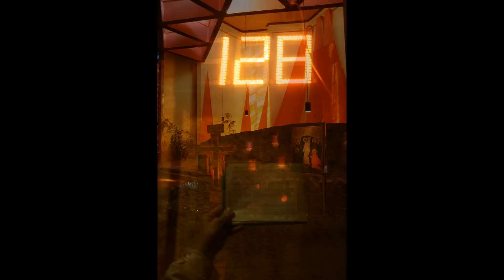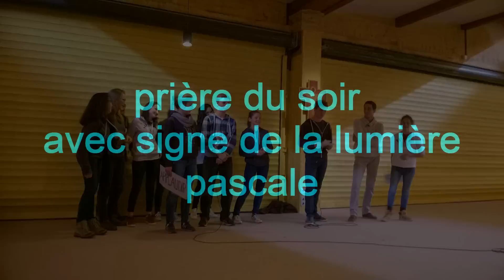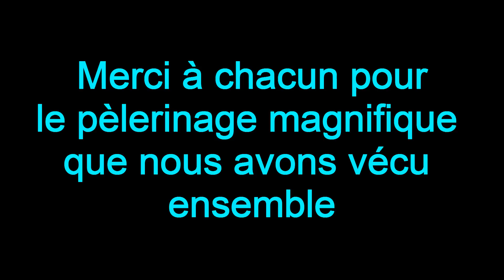Aumônerie Taizé Octobre 2015